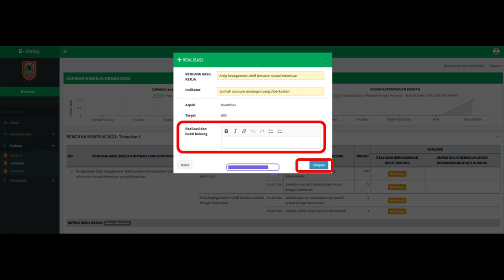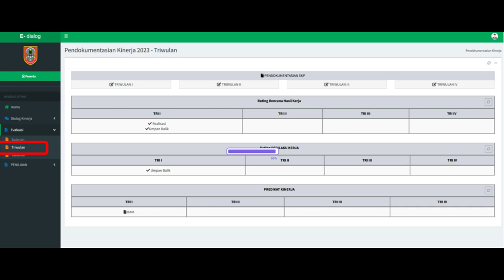6. VIDEO (PESERTA) TUTORAL EVALUASI TRIWULAN